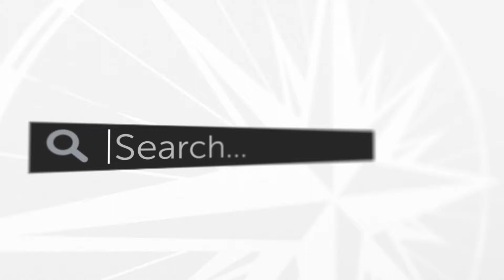The Law Will Betray You, But the Spirit Won't? — Ask a Pastor, Dr. Joel C. Hunter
Tom asks, "Dear Pastor….Nicodemus asserts the law in John 7:51, a reasonable position for him.  The Pharisees betray him immediately, dismiss the law, and reject the Lord without a hearing.  At that instant, Nicodemus must have been taken back.  I wonder what he understood about his conversation with the Lord a few chapters earlier, did he see, that law will betray you and Spirit won't?"